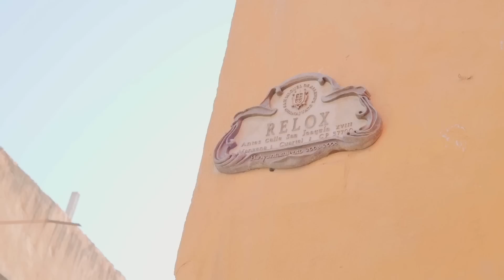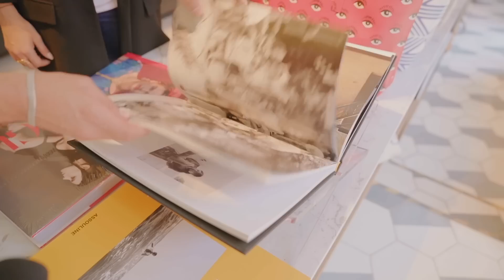Mi hotel favorito en San Miguel de Allende /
Como ustedes saben San Miguel es un lugar que amo visitar! además de su cultura y gastronomía, es la segunda casa de mi marca Josefina!

Los quiero llevar conmigo a mi hotel favorito de la ciudad, recuerda comentar que fue lo que más te gustó del hotel y de este video!